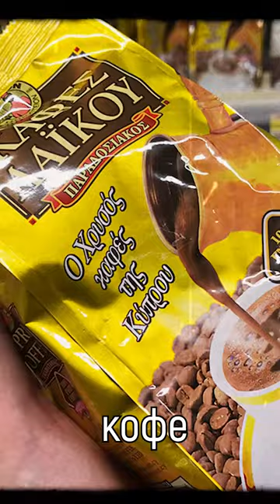КИПР : деликатесы и вино. Интересные факты про Кипр.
Местное вино и деликатесы Кипра. Картошка из Кипра подается к столу британской королевы, благодаря ее неповторимому вкусу.